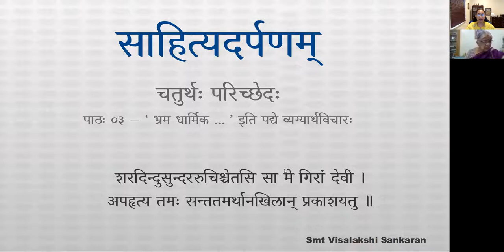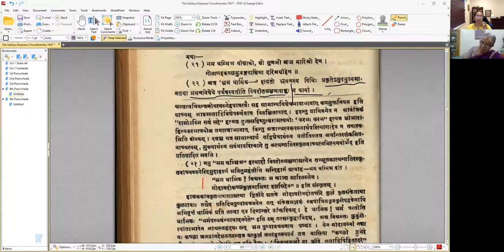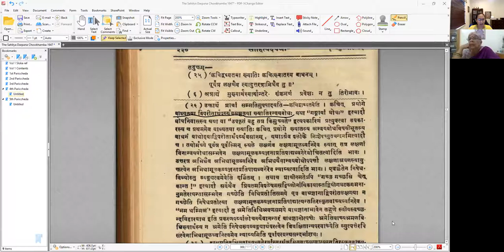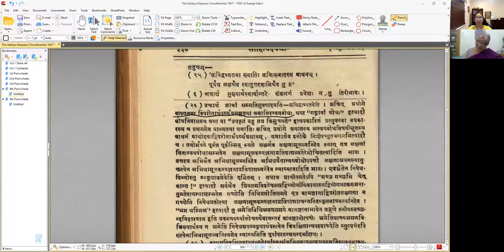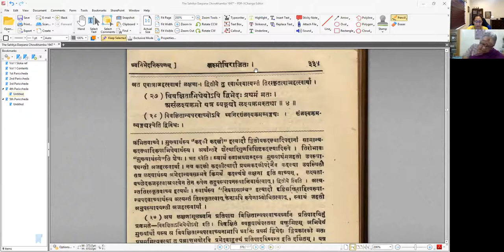साहित्यदर्पणम् - भागः ३ - चतुर्थः परिच्छेदः - पाठः ०३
पाठः ०३ — ‘ भ्रम धार्मिक … ’ इति पद्ये व्यग्यार्थविचारः